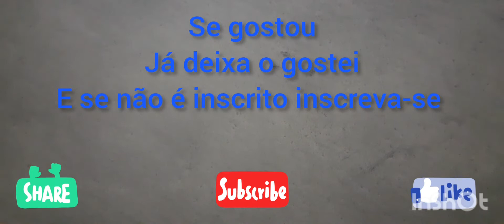Linha 1-Azul Do Metrô: Da Estação Tucuruvi à Santana no trem Frota L (L42)